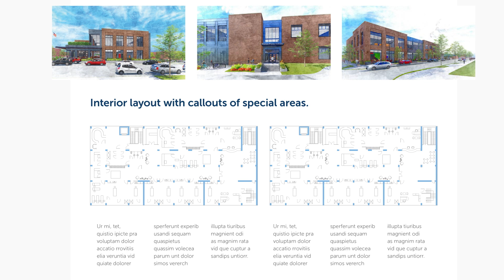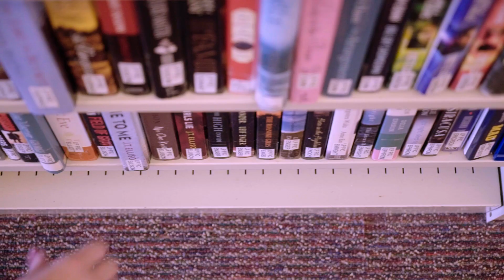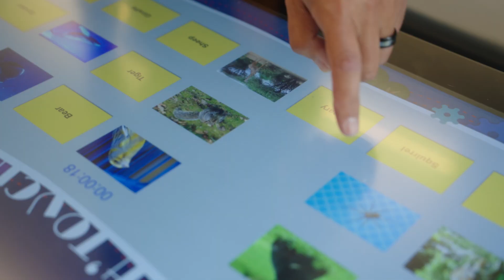AMPERAGE Fundraising helps Marion Public Library raise over 3 million - Testimonial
In this testimonial video, hear from library director, Bill Carroll, about how the library turned to AMPERAGE Marketing & Fundraising for expert guidance to help raise funds for a new, state-of-the-art facility for the growing community. Through a comprehensive feasibility study, AMPERAGE determined that a $3 million capital campaign was achievable. Watch how the partnership with AMPERAGE made the campaign a success.